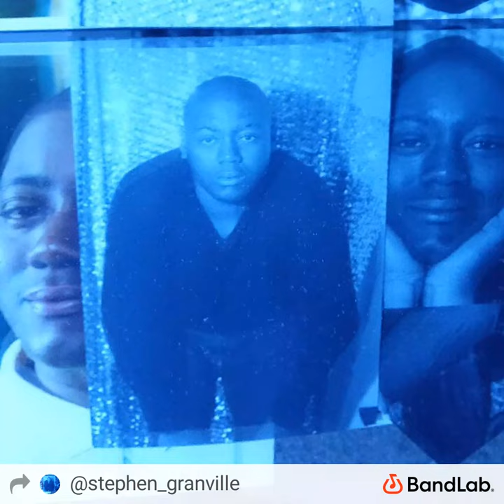Keep on VOL 1 by Stephen Granville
pop country trap beats